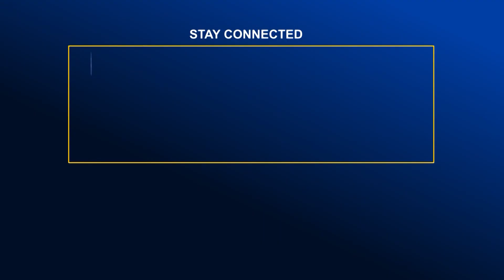নীলফামারীতে অটোভ্যান ছিনতাইকারী চক্রকে গ্রেফতার | Global TV News